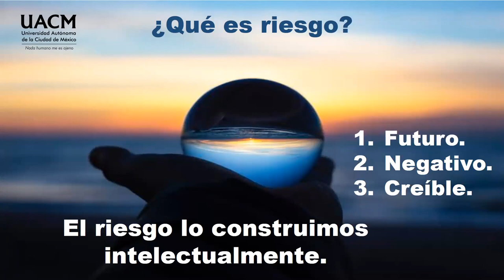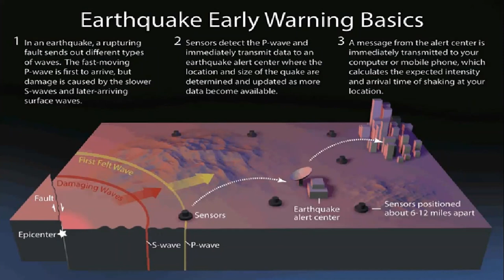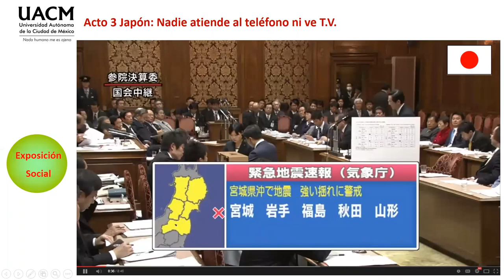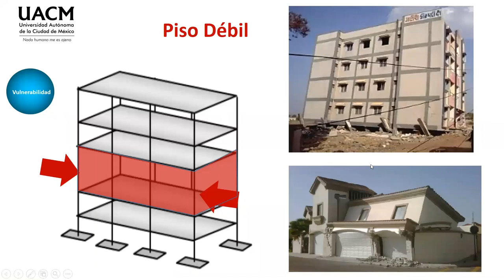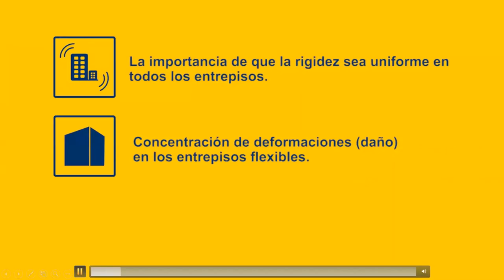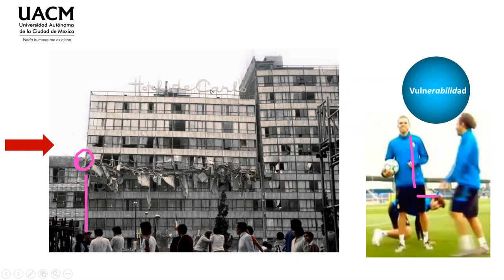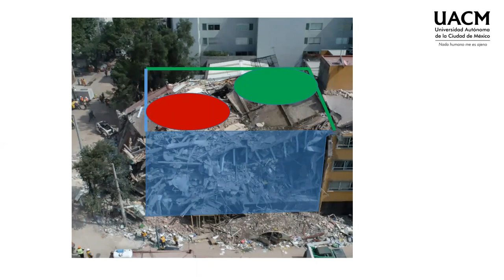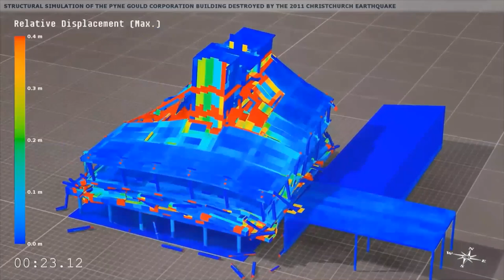02 Criterios Estructurales en la Alerta Sísmica